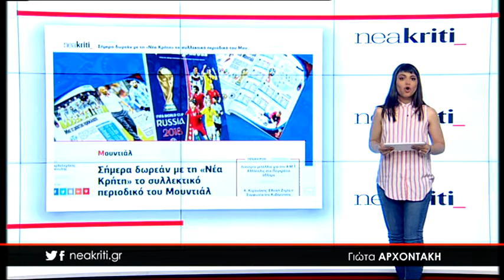Ειδήσεις σε 1 λεπτό 13 06 18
13 Ιουνίου,

-Τι «κρύβει» η συμφωνία με τα Σκόπια: Τα…γκρίζα σημεία, η γλώσσα και η υπηκοότητα

-Σήμερα δωρεάν με τη «Νέα Κρήτη» το συλλεκτικό περιοδικό του Μουντιάλ